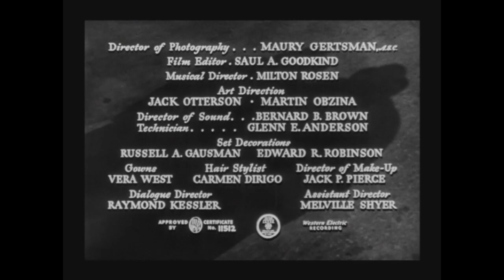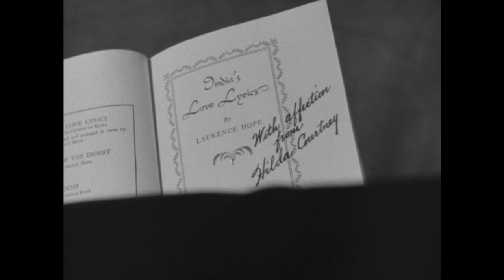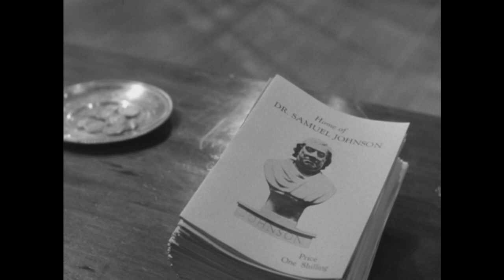Sherlock Holmes - Dressed to Kill with Basil Rathbone